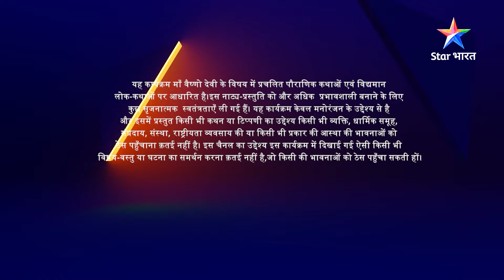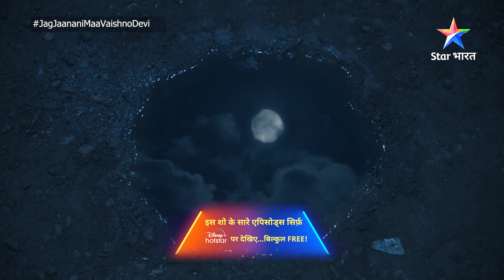Chandradev ne ki Vaishnavi ki sahaayeta | Highlight | Jag Janani Maa Vaishnodevi | Part 21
►*About*
Kali ke prabhaav se asuron ne kiya Bhudevi par aakraman. Bhudevi par aaye iss sankat ko duur karne ke liye Devi Kaali, Devi Lakshmi aur Devi Saraswati ne liya, srijan aur santulan ki shakti 'Maa Vaishnodevi' ke prithvi par avtaran ka nirnay, jo karengi samast sansaar ka kalyan.